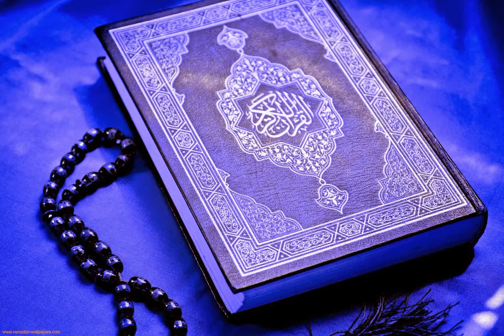066 - Surah At-Tahrim ( The Prohibition, The Forbidding ) سورة التحريم | الشيخ عبدالله كامل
066 - Sura At-Tahrîm (L'Interdizione) - Il Sacro Corano
066 - Sourate  At-Tahrim (L'interdiction), coran audio
066 - Sura Et-Tahrim (La prohibición)
066 - Sūrat at-Taḥrīm ( De verbodenverklaring  / het verbieden )
066 - Sūrat At-Tahrim (Das Verbot)
066 -  Ат-Тахрим (Запрещение)
066 - Таҳрим сураси (At-Tahrim)
066 - 古兰经: 禁戒 – At-Tahrim